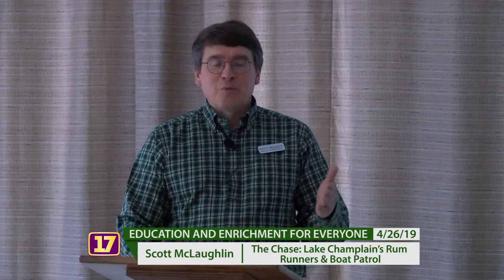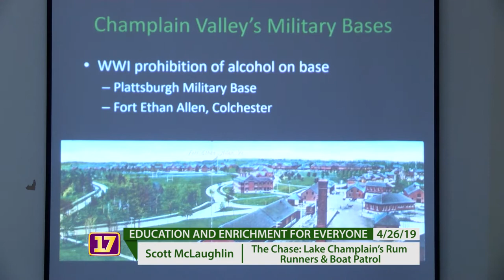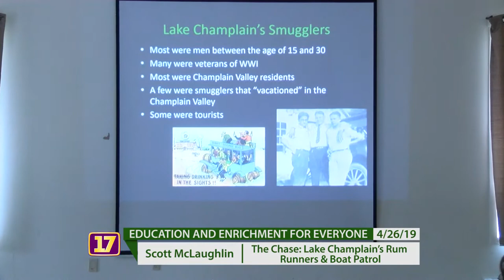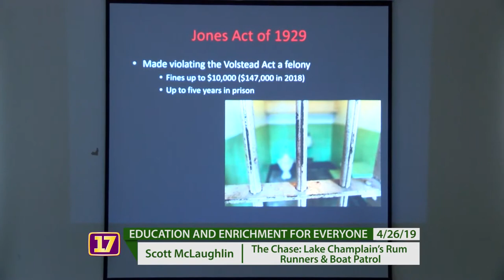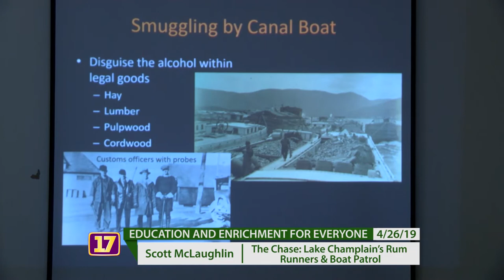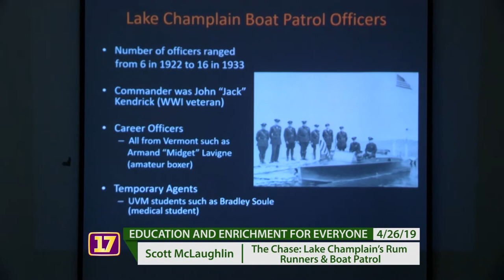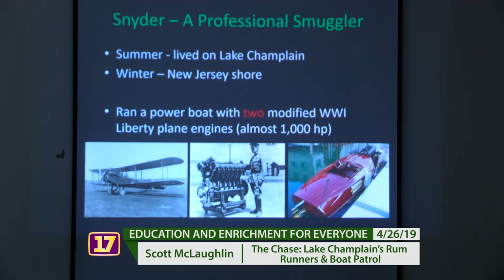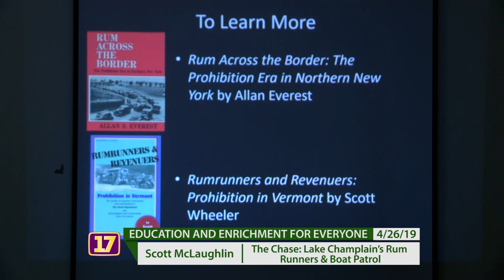20190426The Chase Lake Champlain's Rum Runners and atrol Boats